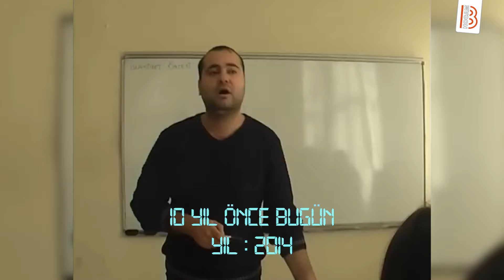Benim Hocam ''10 Yaşında'' ♥ Hep Birlikte Nice 10 Yıllara...